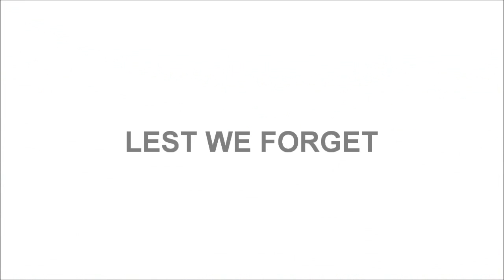34067 Tangmere on The Kentish Belle Armistice Day - 11/11/2011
34067 Tangmere with The Kentish Belle on Armistice Day near Paddock Wood. The voice at the beginning is a dog walker who was asking about why there were two steam specials so close to each other. (Just 20 minutes apart!)

Unfortunately 34067 came to grief of Martin Mill bank departing Deal. Slipping to a stand on the gradient and losing some 80 minutes. An emergency water stop was required at Dover with more time being lost. Eventually she arrived back at Kensington Olympia nearly 5 hours late.